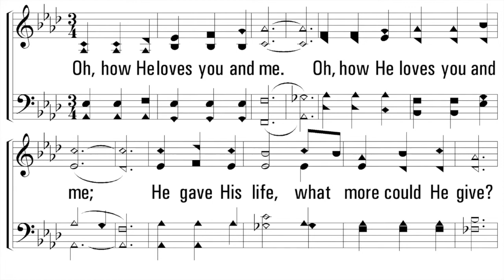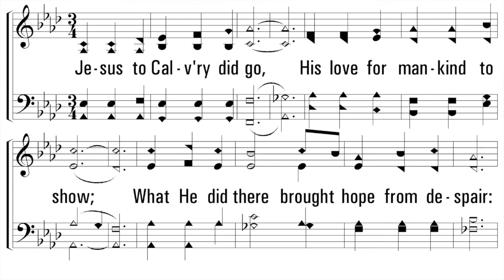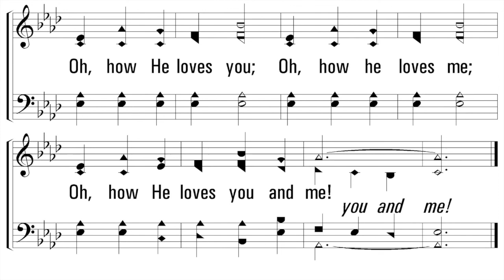O How He Loves You -Acappella - A Cappella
Only God: An A Cappella Worship Series [Disc 1]